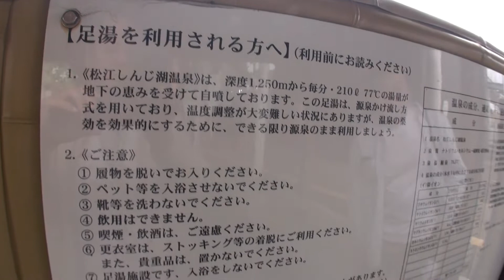30秒の心象風景1984・しんじ湖温泉足湯～松江・宍道湖畔～